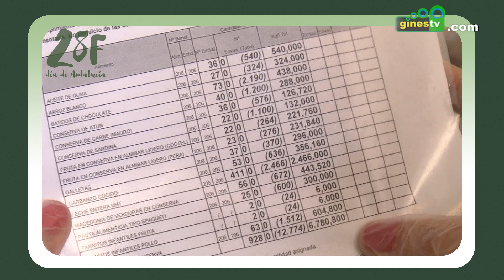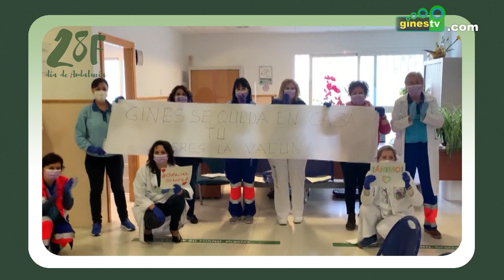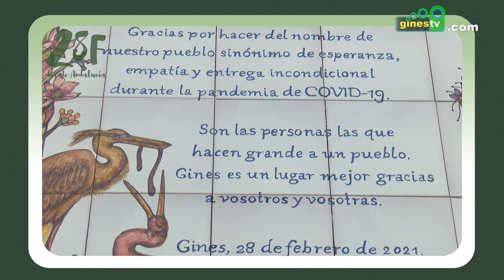En reconocimiento a las personas voluntarias que, de manera anónima, tejen la red ‘Gines Solidario’.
'Gines Solidario', protagonista del Día de Andalucía 2021 en la localidad.
En reconocimiento a todas las personas voluntarias que, de manera anónima, tejen la red ‘Gines Solidario’.
Gracias por hacer del nombre de nuestro pueblo sinónimo de esperanza, empatía y entrega incondicional durante la pandemia de COVID-19.
Son las personas las que hacen grande a un pueblo. Gines es un lugar mejor gracias a vosotros y vosotras.

Gines en nuestro deseo de volver a ser lo que fuimos…28 de febrero de 2021.